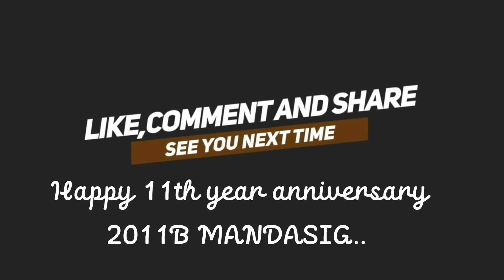Native Pork Kare kare @Mandirigmavibes Travel & cooking adventures